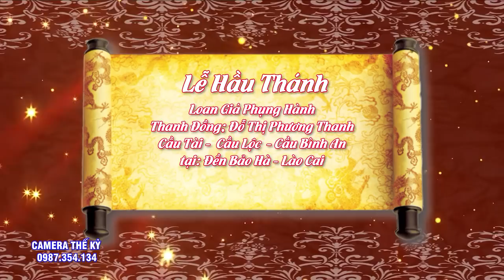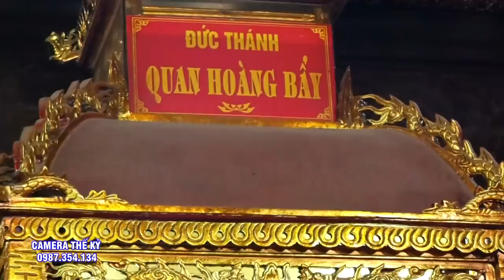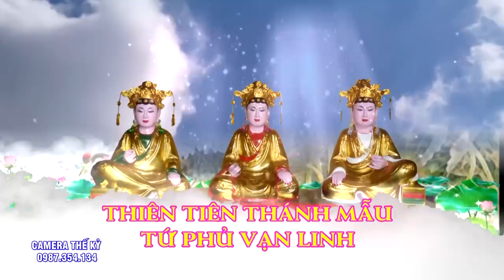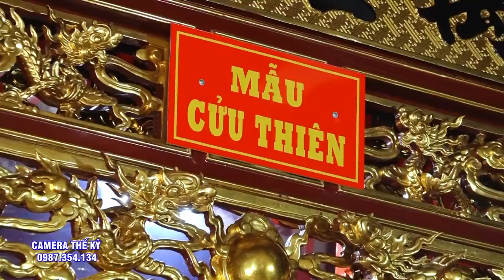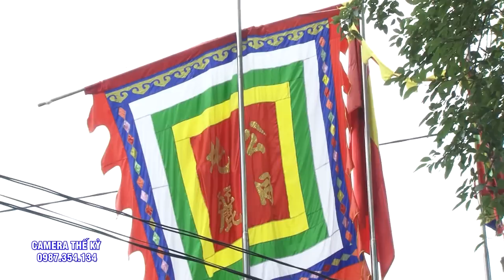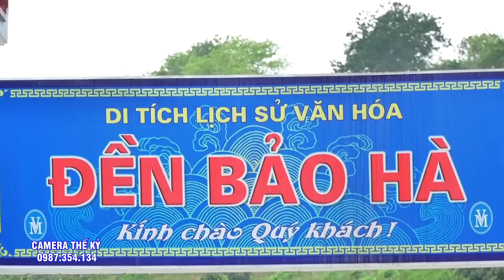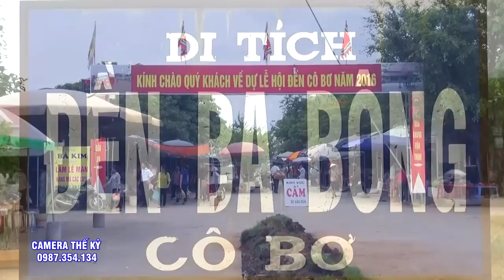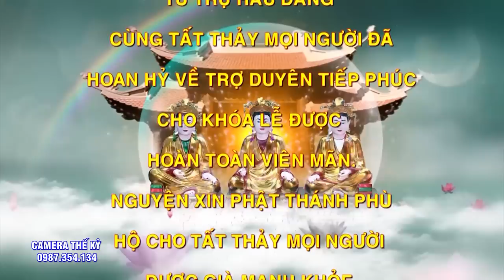Khoan Thai Nhẹ Nhàng - Ngắn Gọn Nhưng Lại Đầy Đủ.TĐ Đỗ Thị Phương Thanh Loann Giá Tại Đền Bào Hà